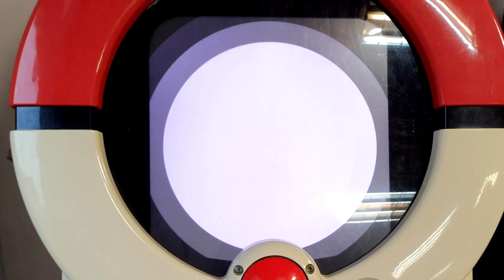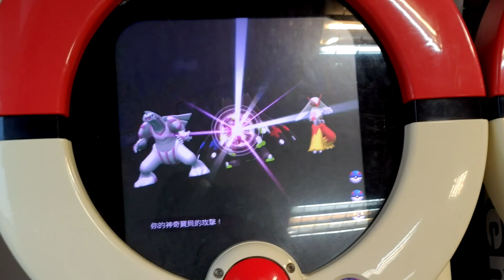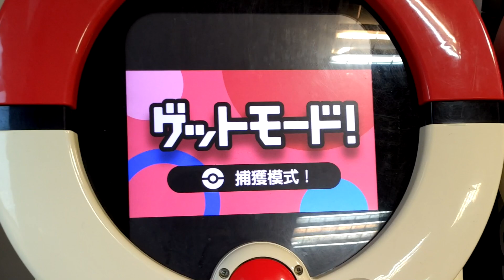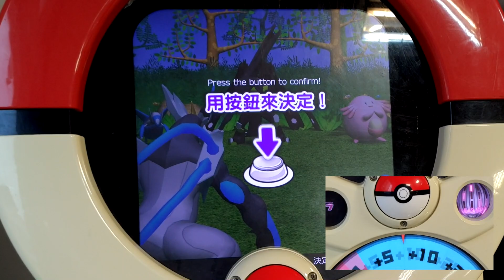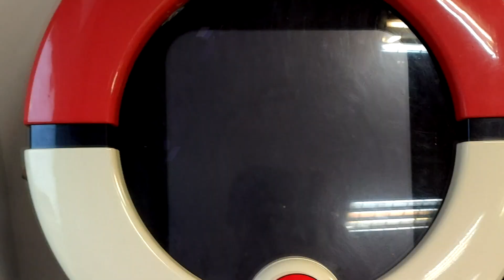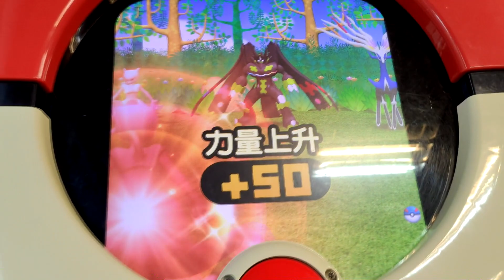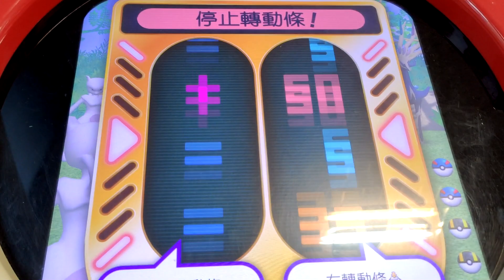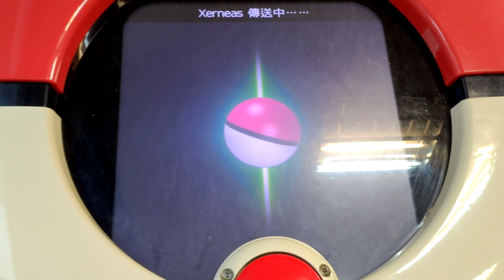[Pokemon Tretta Championship Colletion] 三紅三角 能否擊倒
[Pokemon Tretta Championship Colletion]
第674集 三紅三角 能否擊倒
特別03彈之珍藏勁敵彈in台灣